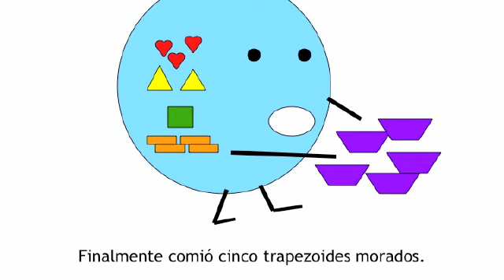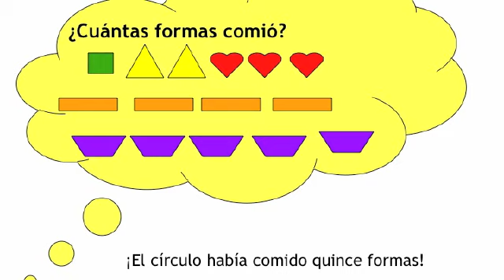El Circulo Muy Hambriento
Listen to this story Srta. Taylor tells in Kindergarten to teach shapes and review both numbers 1-15 and colors.